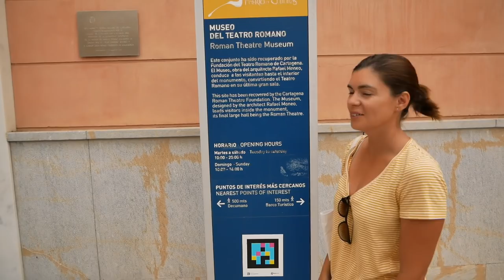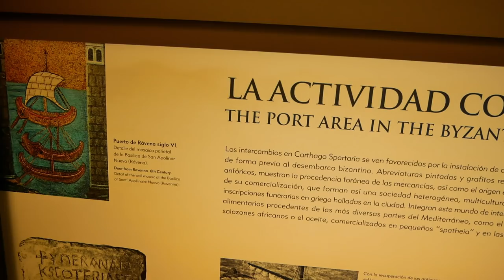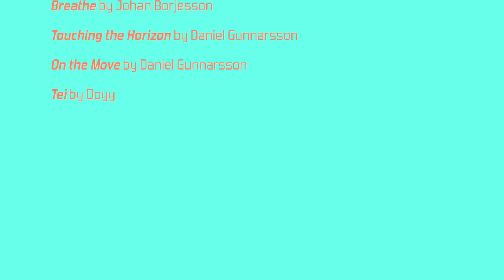BOAT LIFE PROBLEMS: What's Gone Wrong This Time?! | Sailing Vlog 80 | Sailing Ruby Rose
There's an adage: Cruising is just boat maintenance in exotic locations. Yep- that's what we're dealing with this week. After last week's engine disaster we're in full problem-solving mode. We find part of the problem and Nick sets to fixing it.

And then we get to play and explore in Cartagena!